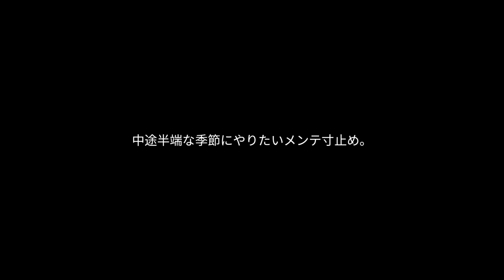梅雨入りしない東京。【ベランダ金魚野郎。の、Vlog】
ミュージシャン: Dural